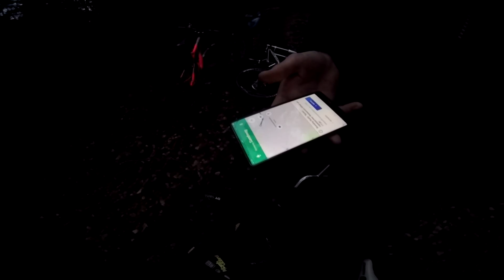Fette Hometrails und Drohnenfails | Nürnberg Trails | Markus Holzi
Lezden Samsdog war ich Und da Lukas Petermeier in Nürnberg am Schmausenbuck Trail
Cam Aufnahmen sind von CT Productions und Drohnen Aufnahmen vom Bruchpiloten ;) Mercii eich!!

-Rider

Send it!

- Fragen oder Verbesserungsvorschläge in die Kommentare

- Meine Bikes:
YT Tues cf comp 2016
Cube AMS 120 2014
(Bikeparts auf Anfrage in den Kommentaren)

- Meine Ausrüstung:
Helm - Troy Lee D3
Google - Oakley Airbrake MX Prizm
Protektorweste - Leatt Body-vest airfit
Neck Brace - Leatt gpx 4.5
Jersey - Troy lee DH sprint
Hose - Poc Resistance pro DH
Ellenbogenschoner - Poc VPD system
Knieschoner - Poc VPD system
Handschuhe - Troy lee air
Schuhe - Five Ten Hellcat pro / Freerider pro

- Schnittprogramm:
Sony Movie Studio Suite